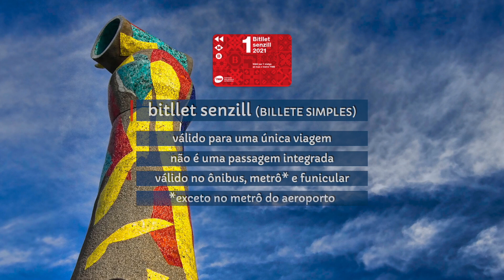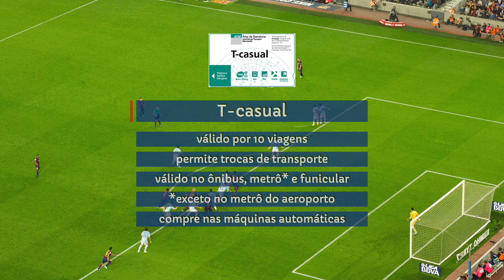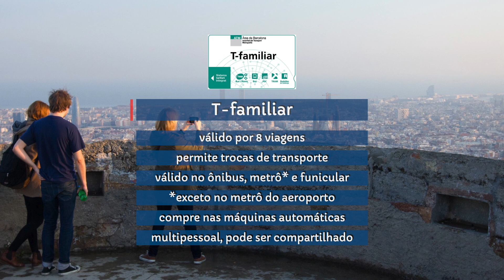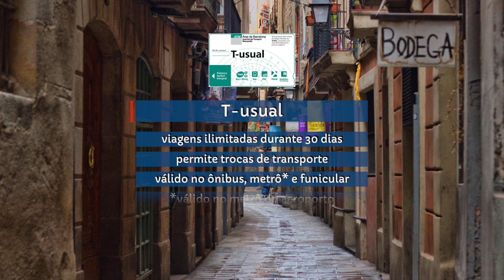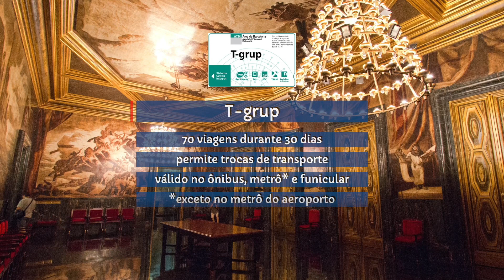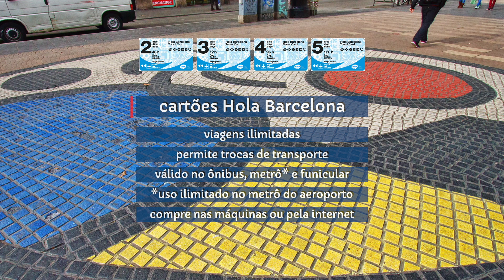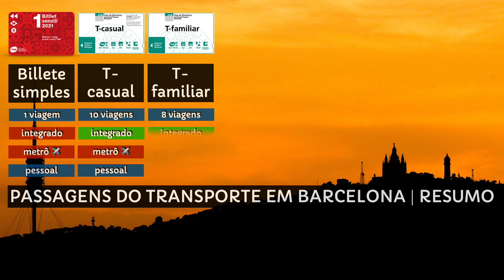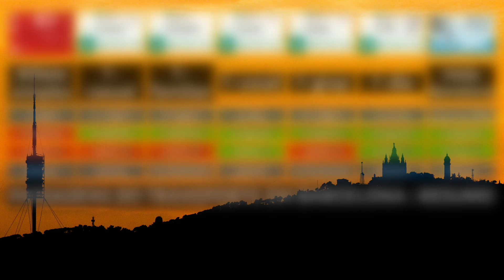➤ as passagens e bilhetes do TRANSPORTE público em BARCELONA [2022] 🚍🚇🚋 #153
T-casual, T-familiar, T-usual, Hola Barcelona... são muitas passagens diferentes, venha conhecer qual é a MELHOR para você!
Preços atualizados das passagens do transporte público:
Bilhete simples ➡️
SUMÁRIO DO VÍDEO
00:00 os bilhetes do transporte em Barcelona
00:47 Billete sencillo
01:54 T-casual
03:36 T-familiar
05:28 T-usual
06:41 T-grup
07:38 T-dia
08:26 Hola Barcelona
10:19 comparativa bilhetes Barcelona
O EspanhaTotal é um canal com dicas de viagens pela Espanha. Toda semana publicamos novos vídeos com dicas de viagens para ajudar você a preparar uma viagem perfeita à Espanha.
SIGA A GENTE EM OUTRAS PLATAFORMAS:
ASSINE A NEWSLETTER DO ESPANHA TOTAL
Somos Cecília (brasileira) e Tony (espanhol). Adoramos VIAJAR, e adoramos ainda mais VIAJAR PELA ESPANHA.
Em 40 anos viajando pelo país percorremos quase todas suas regiões, visitamos as CIDADES mais famosas e fizemos descobertas INCRÍVEIS. Agora, do nosso cantinho aqui na Espanha, e nesse canal do EspanhaTotal no YouTube, queremos compartilhar com você nossa PAIXÃO pelo país, nossos conhecimentos e nossas dicas para ajudar a que sua viagem pela Espanha seja um grande sucesso. Se você ainda não conhece nosso trabalho no EspanhaTotal (espanhatotal.com), no passaporteBCN (passaporteBCN) ou no passaporteMADRI (passaportemadri.com), aproveite para dar uma olhada. São sites elaborados com muito carinho onde compartilhamos inúmeras informações úteis para preparar uma viagem à Espanha.
CRÉDITOS
O roteiro e a edição do vídeo são nossos. Todas as fotos da Espanha que aparecem no vídeo são da nossa autoria, tiradas ao longo das nossas viagens pela Espanha.
► Imagem usada na vinheta: por Katerina Andronchik, usada com licença de iStock.
► Música usada na vinheta: “Positive Guitar Logo” por StringTheoryMusic, usada com licença de Envato.
Adoramos receber comentários no canal do Espanha Total no YouTube. Para que o relacionamento com os usuários aconteça de forma cordial não publicamos comentários que:
- não estejam relacionados com o assunto do canal, que são as viagens turísticas à Espanha.
- contenham insultos, ataques pessoais, difamações ou qualquer tipo de falta de respeito com os responsáveis do canal ou com outros usuários.
- contenham informação falsa ou dados pessoais como números de telefone ou endereços.
- tem como única finalidade a promoção de um serviço ou um site, além de qualquer tipo de spam.
Na hora de responder consultas deixadas por nossos prezados leitores, priorizamos as respostas para consultas relacionadas com o assunto do vídeo. Se você deixar uma pergunta que não está relacionada com o assunto do vídeo, é muito provável que fique sem resposta.